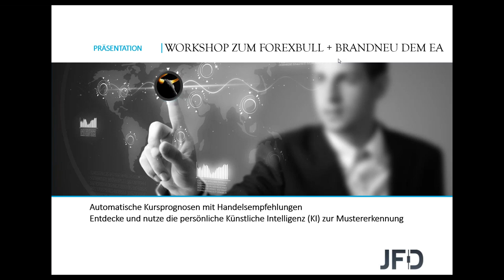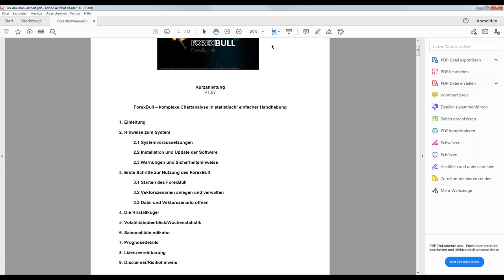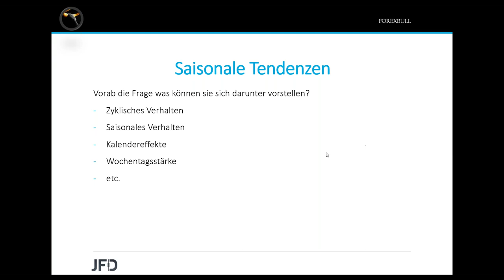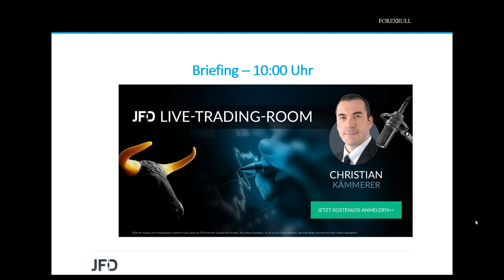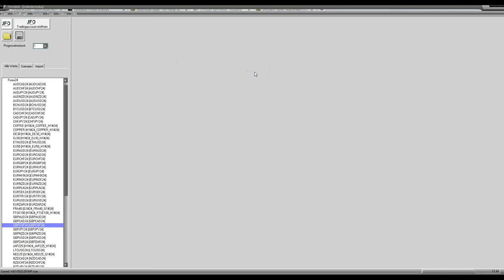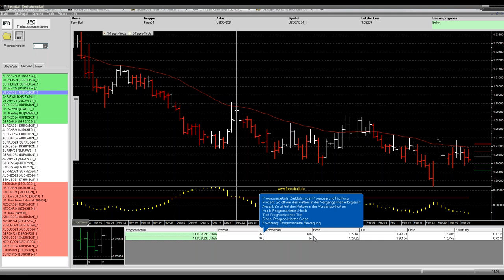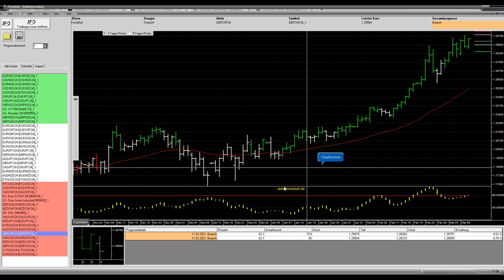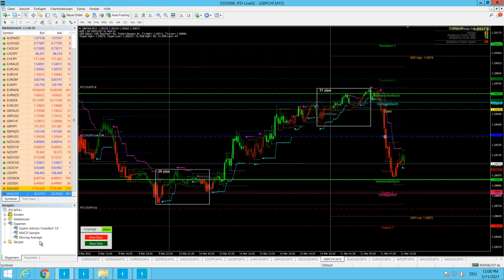Einsteiger Workshop 03-2021 zum Einsatz und Verwendung des ForexBull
Erfahren Sie in diesem Einsteiger-Workshop zum ForexBull alles wesentliche zum Hintergrund der Logik dieses Handelstools sowie einen grundsätzlichen Einstieg zur konkreten Anwendung des Tools für den täglichen Gebrauch (Szenario anlegen etc.).